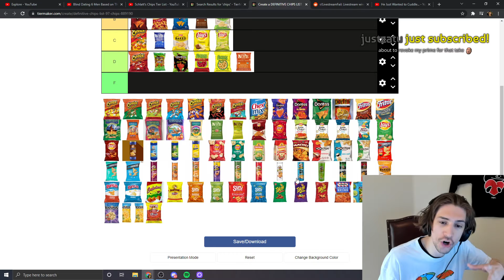xQc's take on pringles